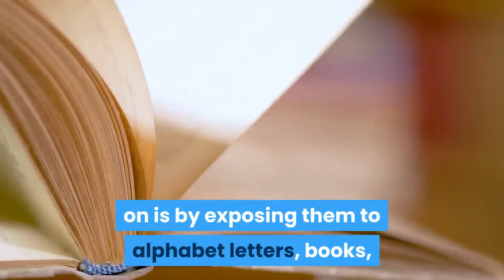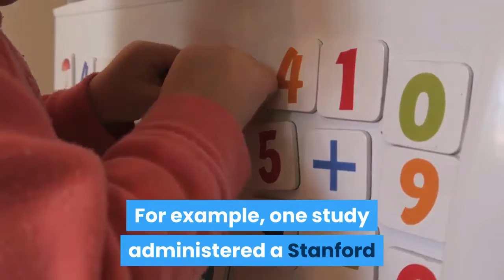Advantages of teaching children reading early